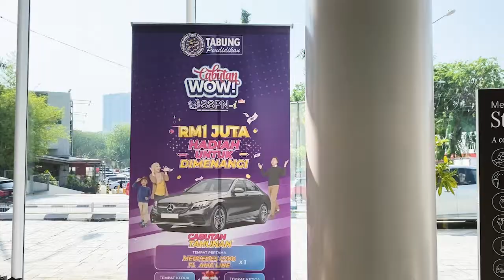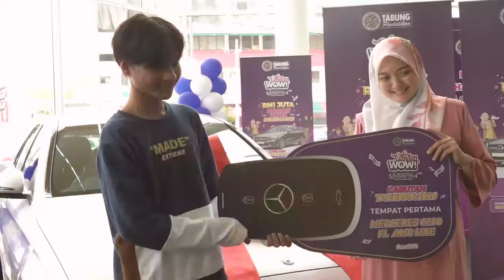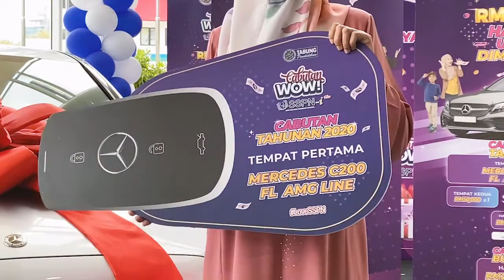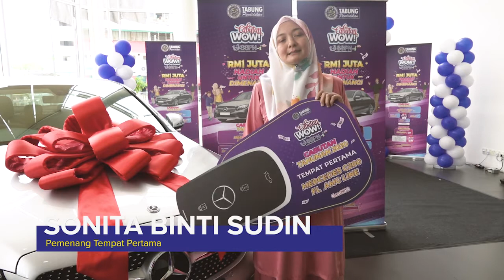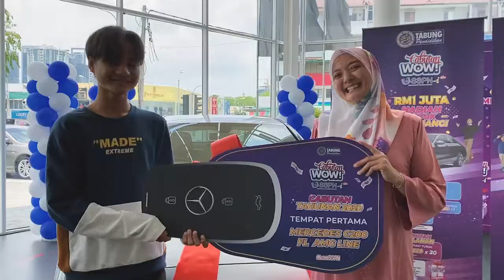RAHSIA MEMILIKI MERCEDES-BENZ C200 AMG LINE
Tahniah pemenang pertama Cabutan WOW! SSPN-i Plus 2020 Mercedes-Benz C200 milik Puan Sonita binti Sudin. Dengan membuat simpanan pendidikan anak bersama SSPN-i Plus.